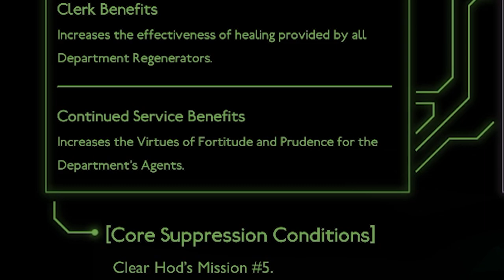Eine SCHLEIMIGE Angelegenheit! - Lobotomy Corporation #42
Ein rosaroter Schleim betritt unser Gebäude. Diese schleimige Dame scheint etwas übrig zu haben, für die erste Person, die sich am Tage mit ihr kümmert. Denn während sie diese Person immun macht, verbreitet sie doch eine schleimige Krankheit, die das ganze Department infiziert, sollte keine Gegenmaßnahmen unternommen werden. Doch was sind adäquate Gegenmaßnahmen gegen etwas, wovon man keine Ahnung hat?